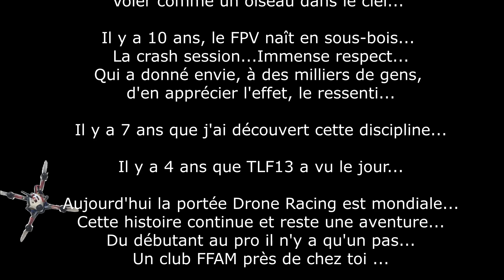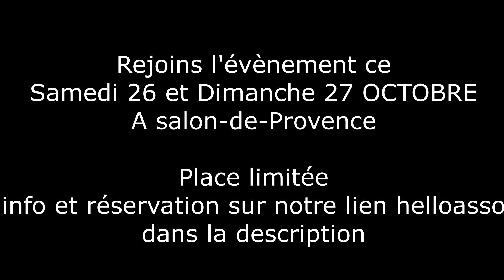Poids Plumes 3 finale 2024